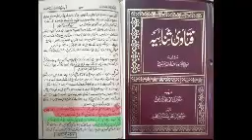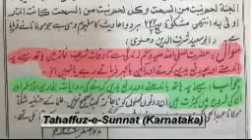Bukhari ke naam par Ghair Muqallideen Ulama ka Jhoot